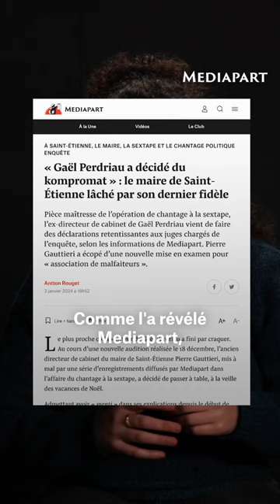Chantage à la sextape : le maire de Saint-Étienne refuse de démissionner